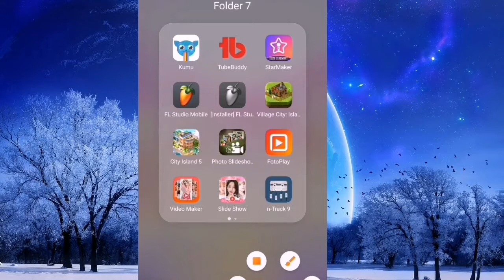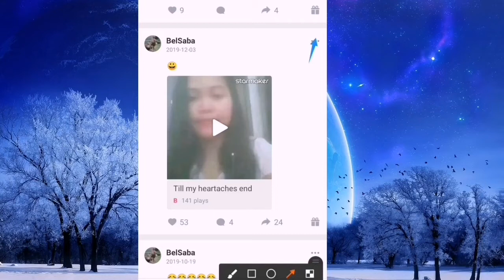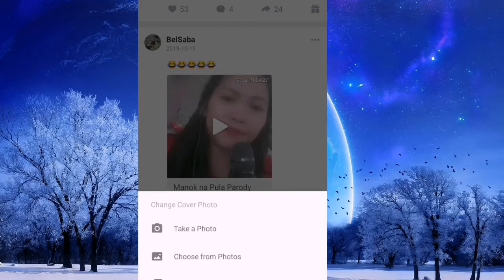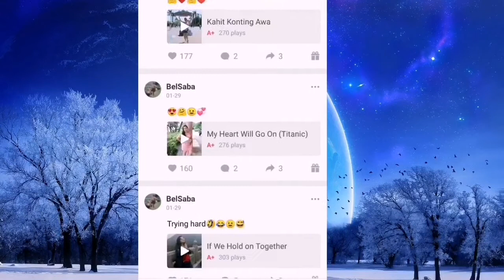How To Put Thumbnail on StarMaker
Updates if i upload new a video's.

Starmaker,How to put thumbnail on StarMaker,Paano mag lagay nang thumbnail sa starmaker,How to add thumbnail on StarMaker,Starmaker Thumbnail,Starmaker cover photo,How to put thumbnail on StarMaker video's,Full tutorial how to put thumbnail on StarMaker